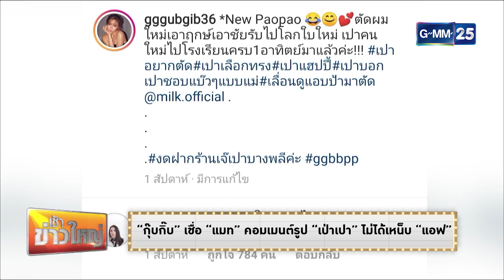ดาราแลนด์ - "กุ๊บกิ๊บ" เชื่อ "แมท" คอมเมนต์รูป "เป่าเปา" ไม่ได้เหน็บ "แอฟ"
[NEWS] "กุ๊บกิ๊บ" เชื่อ "แมท" คอมเมนต์รูป "เป่าเปา" ไม่ได้เหน็บ "แอฟ"